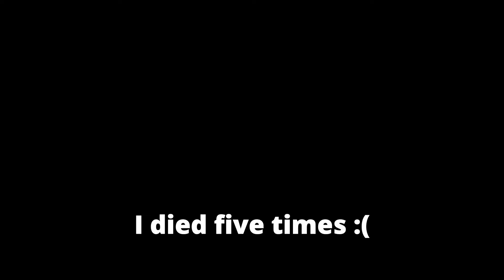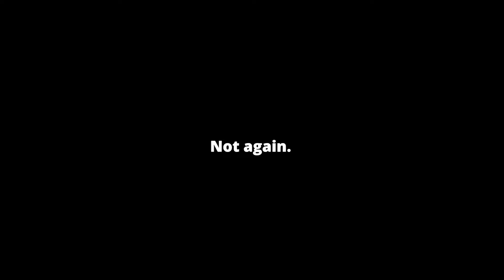WoOw a MIneCraFt VidEo